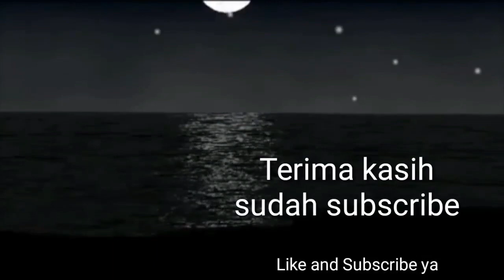Sangat Berbahaya⁉️Bila Di Masjid Tidak Ada Lagi Anak Kecil | Abiya Jeunieb